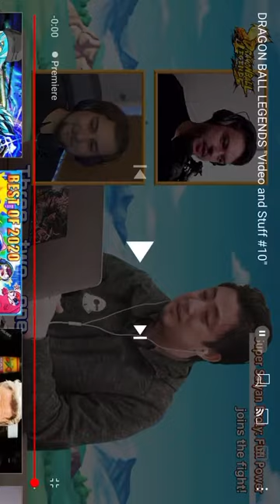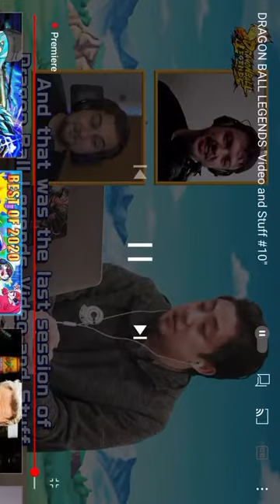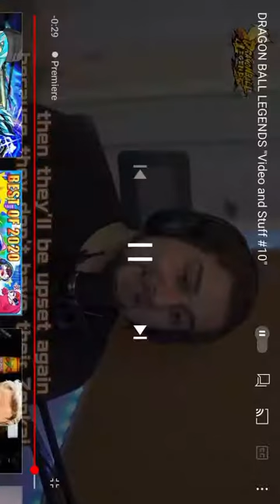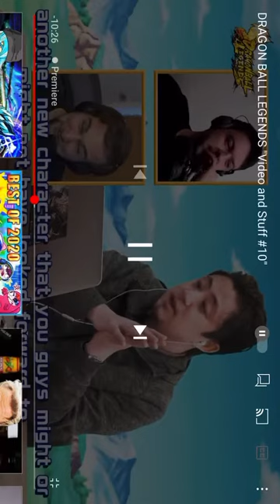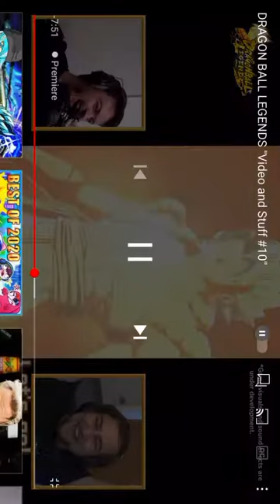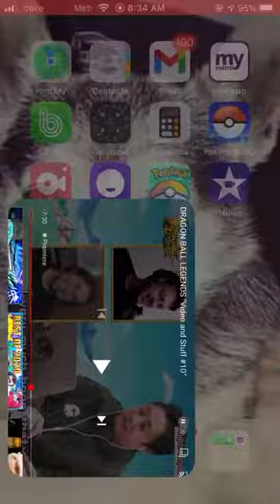NOW ITS MY TURN! DRAGON BALL LEGENDS, THE BOIS ARE HERE!!!!!